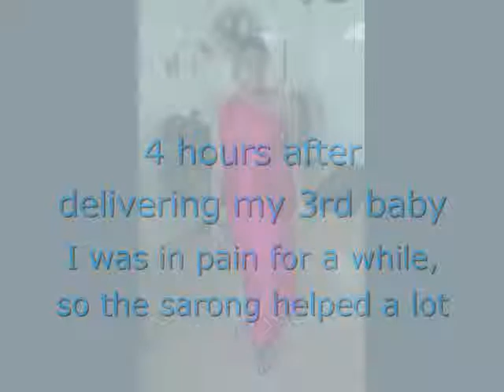4 Months Pregnant | Maternity Sarong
Miqua Lynn | Maternity Sarongs

Sarongs arent just for the beach. 1 sarong can form maternity dress styles and postpartum outfits.